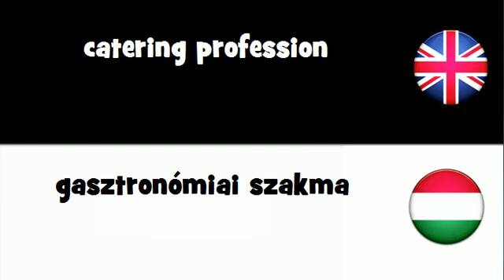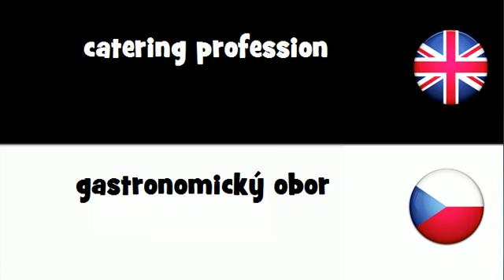SAY IT IN 20 LANGUAGES = catering profession